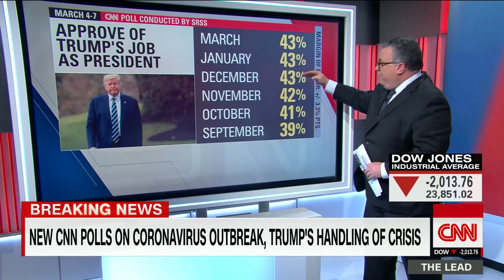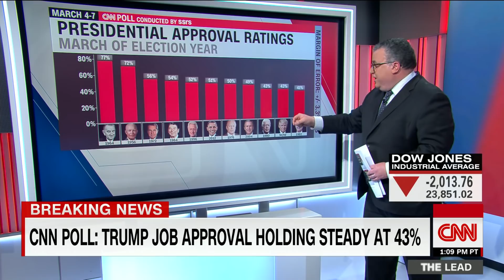CNN polled Americans about coronavirus. Here's what they said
CNN's David Chalian breaks down a CNN poll in which Americans were asked how they feel about coronavirus and the Trump administration's response to it.